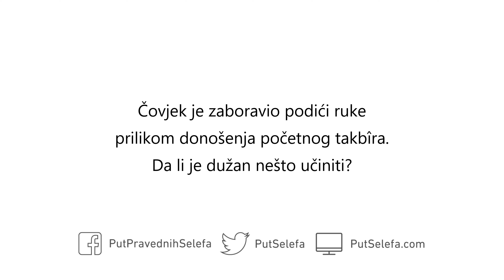Početni takbîr bez podizanja ruku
Pitanje: Čovjek je zaboravio podići ruke prilikom donošenja početnog takbîra. Da li je dužan nešto učiniti?

Odgovor: Ne. Podizanje ruku je Sunnah, a nije obavezno.